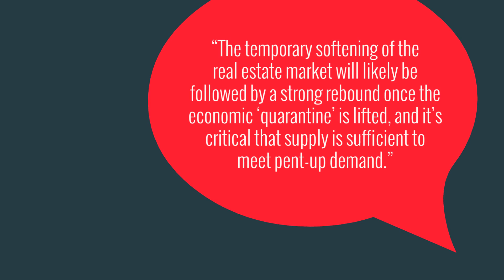What the Experts Are Saying About the Market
With so much changing in today's market, it's important to know what the experts are saying.

Kelly Chavers, REALTOR®
Coldwell Banker Hartung